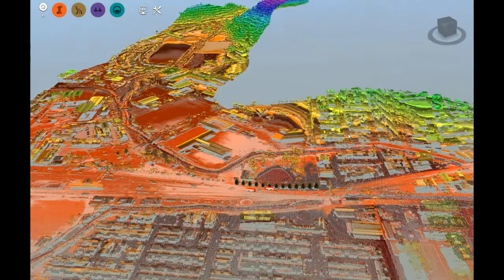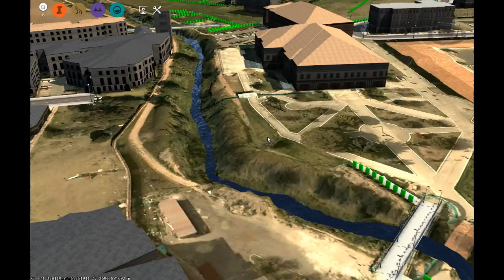GeoSpatial - Tunja Infraworks DTM Continuo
Modelo Digital de Terreno Contínuo modelado en Infraworks 360.